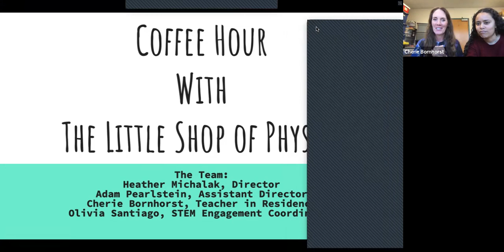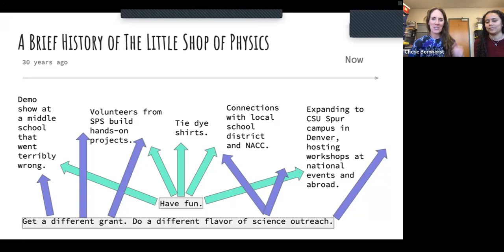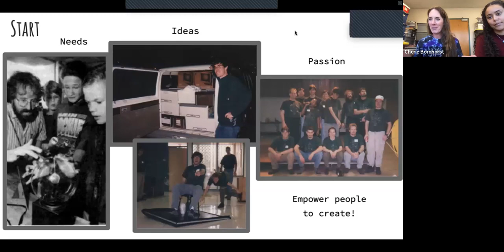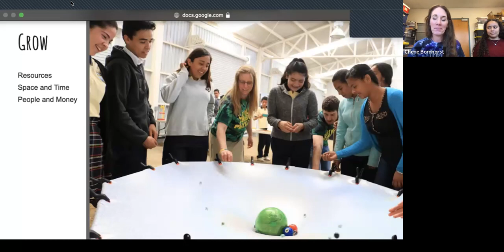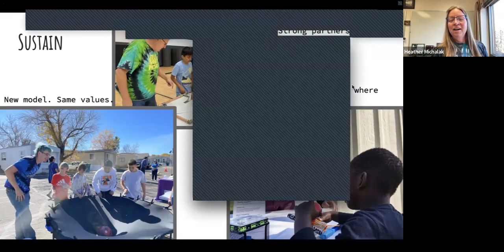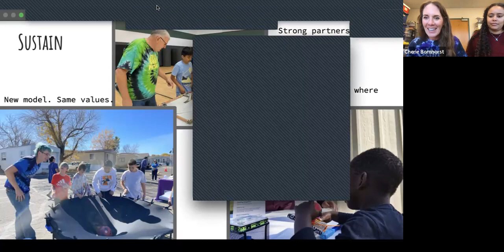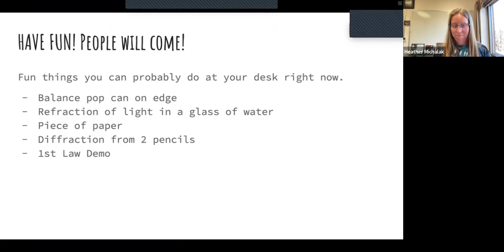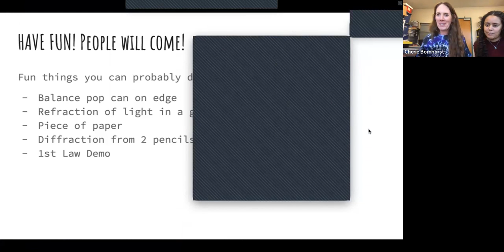JNIPER Coffee Hour with LSOP, November 2022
This was the first coffee hour from the Joint Network for Informal Physics Education and Research (JNIPER). The coffee hour was led by Heather Michalak and Cherie Bornhorst of the Little Shop of Physics They shared ideas and tips on what it took to start, grow, and sustain their science outreach program at Colorado State University.